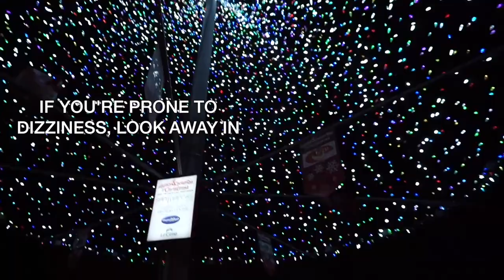GETTING FESTIVE IN OUR HOMETOWN // VLOGMAS DAY 7